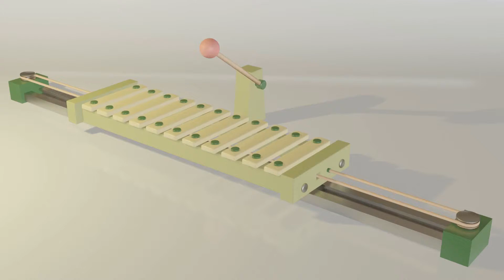Ordinary xylophone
Just an ordinary xylophone.